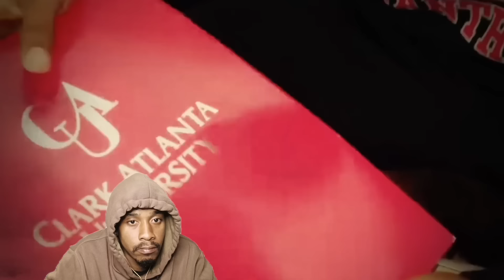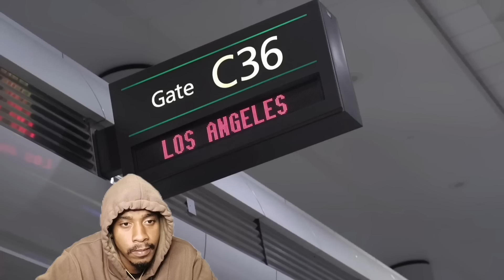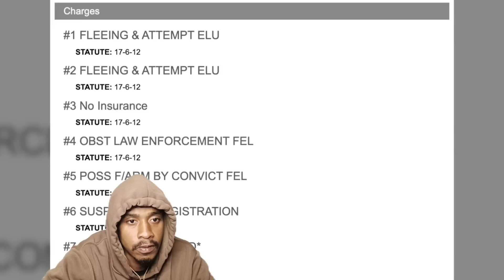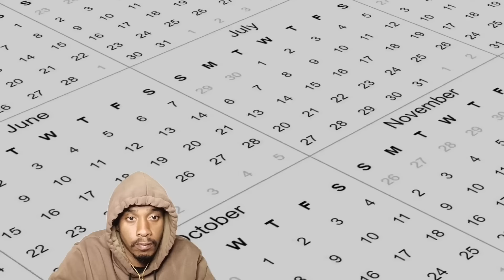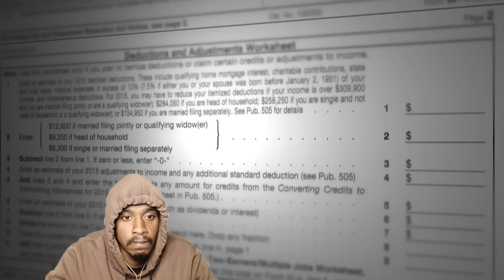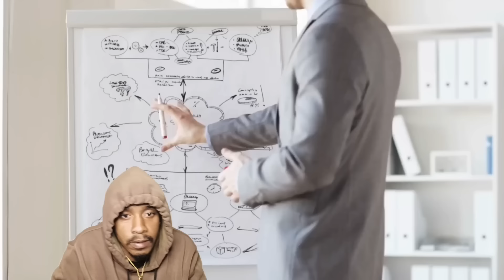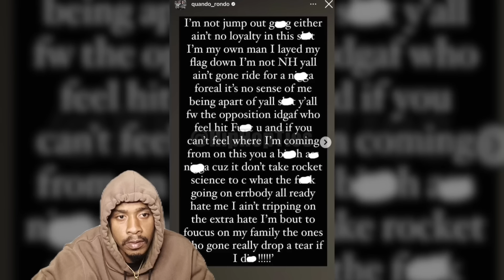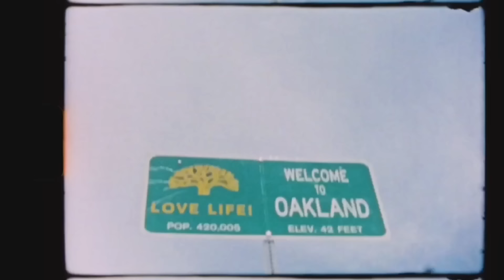Swamp Stories Exposes Bricc Baby for Being Truth Teller In lil Durk Case ?